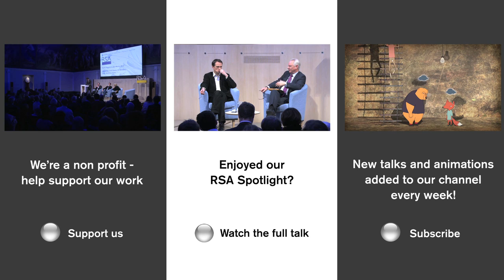Francis Maude on Efficiency and Reform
In this excerpt from the event in December 2014, and taking place five days after the last Autumn Statement before the election, Minister for the Cabinet Office and Paymaster General Francis Maude visited the RSA to expand on the innovative approaches being applied to the design and delivery of modern public services.